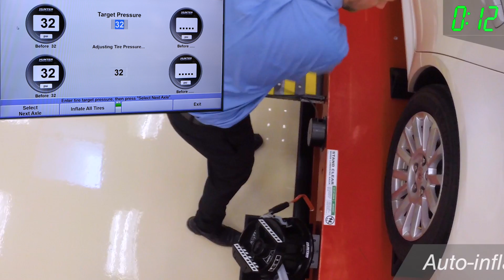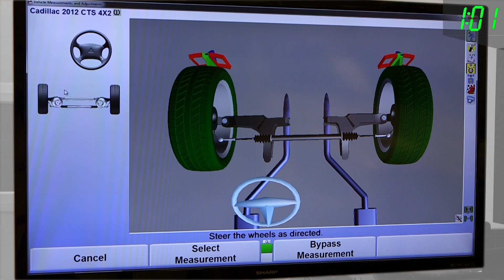70 Second Alignment Drill - Hunter Engineering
For more information on Hunter's HawkEye Elite wheel alignment system, please